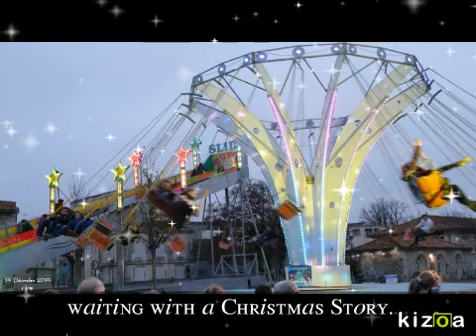Montage Photo Kizoa: Saintes - Décembre en fête - 2014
Un clin d'oeil à tous les amoureux de la ville  de Saintes

...au milieu coule un fleuve

à celles et ceux qui y sont nés

qui y vivent

à ceux qui y passent

ou qui y passeront

Chaleureuses fêtes de fin d'année à chacune, à chacun.

Josy